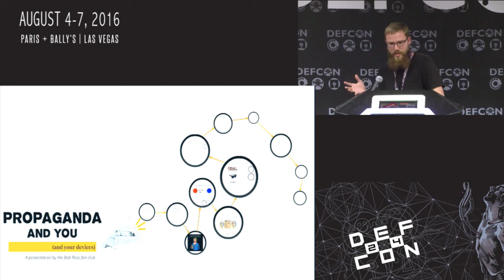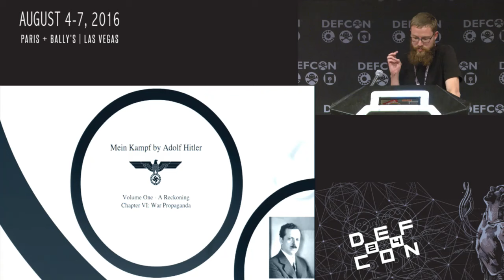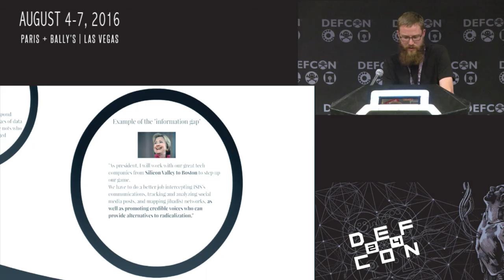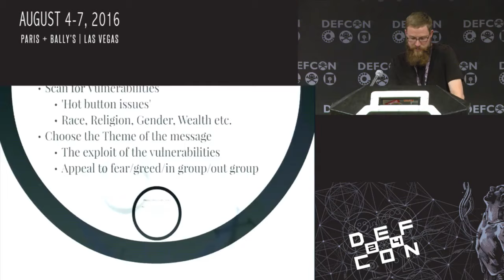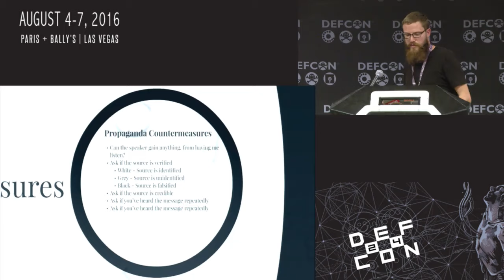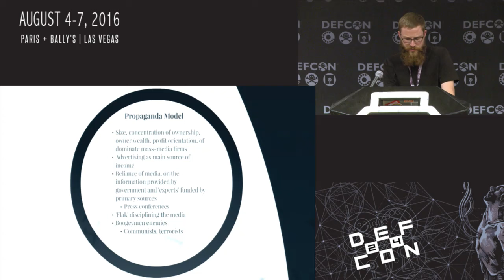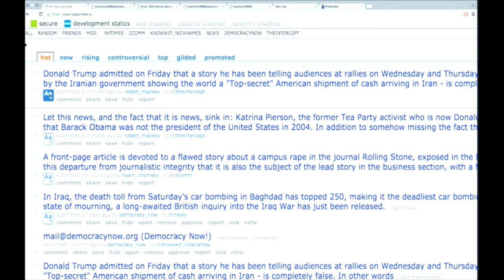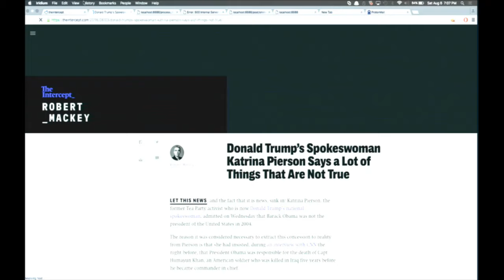DEF CON 24 - The Bob Ross Fan Club - Propaganda: You and your devices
Any novice in the security field can tell you the importance of sanitizing input that is being read into computer systems. But what steps do most of us take in sanitizing the input that is read into the computer systems known as our brains? This presentation will go over the attack vector that is known as Propaganda. By studying works such as Manufacturing Consent (by Noam Chomsky and Ed Herman) we can learn of the various manipulations that happen to media before it reaches the end reader.

Armed with the knowledge of how propaganda works, a person could attempt a more healthy diet of media consumption. Computer and data networks are heavily utilized by those wishing to push agendas, but who is to say these same technologies can not be utilized to fight back? Developers have access to all sorts of tools that help accomplish this feat, such as web scrapers, natural language tool kits, or even the reddit source code repository. This talk will walk the audience through some different techniques that can be used for better media consumption.

Bio:
The Bob Ross Fan Club is currently working as a security software engineer for embedded linux systems. Has previously been apart of published research efforts on the topics of user privacy and the threats posed by the tracking practices employed by internet companies.